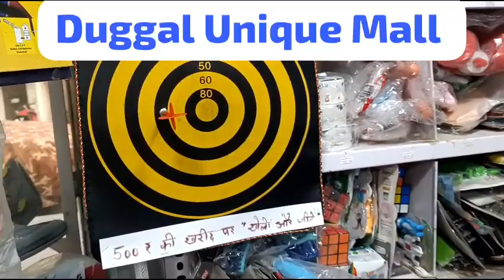कस्टमर खुश तो हम खुश, DUGGAL UNIQUE MALL, CONTACT NO.9868668014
Video from nisha duggal